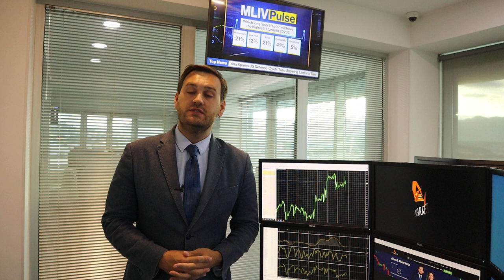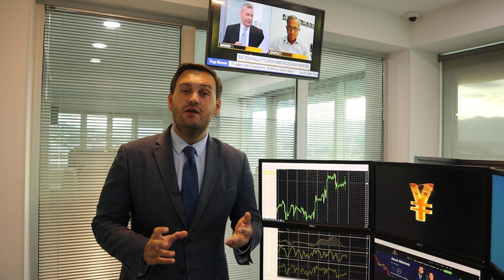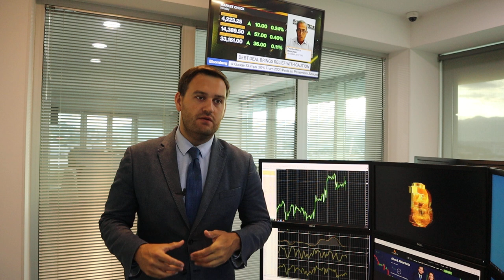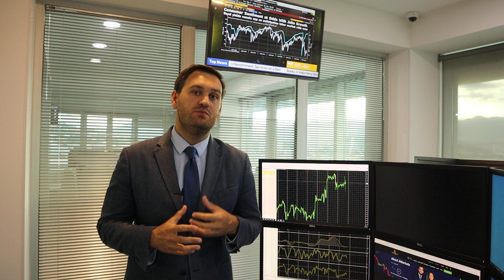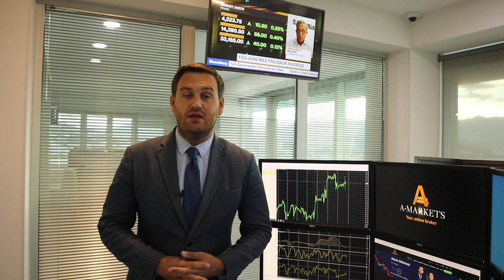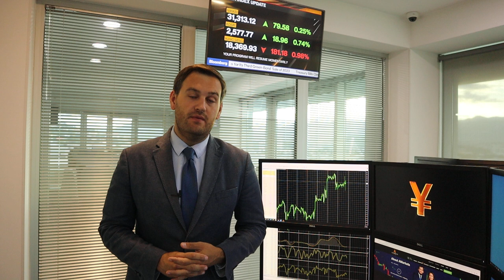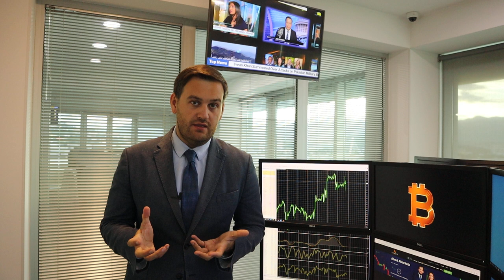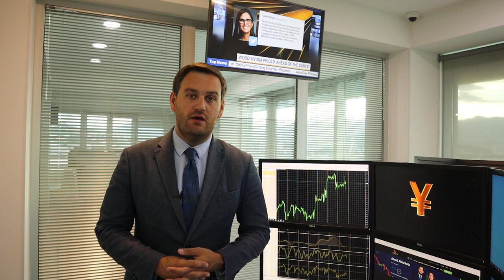Доллар ждут сложные дни | AMarkets